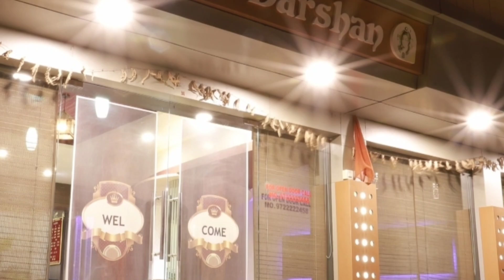अमरेली|BEST BUDGET HOTEL IN AMRELI BEST COUPLE HOTEL IN AMRELI BY GOIBIBO